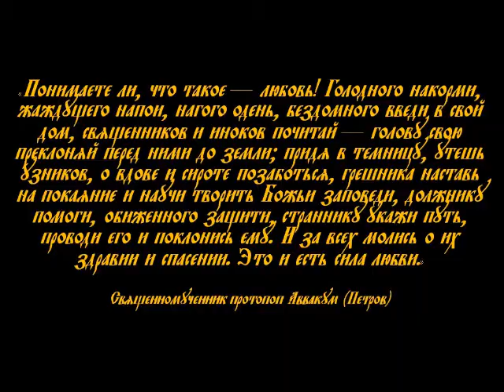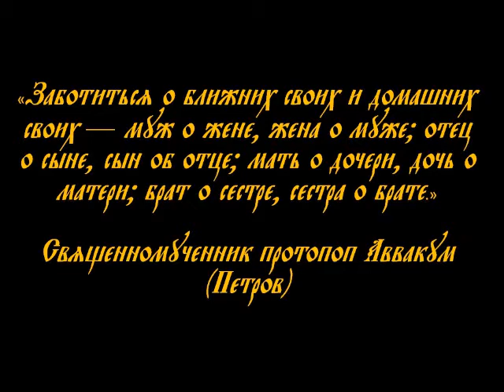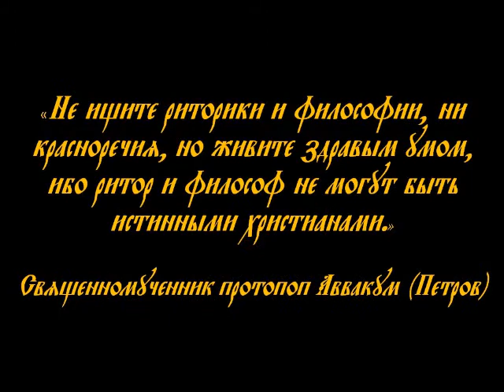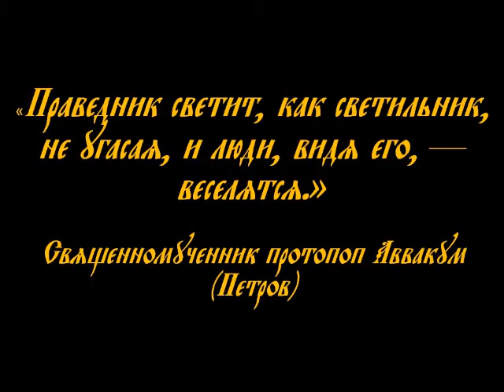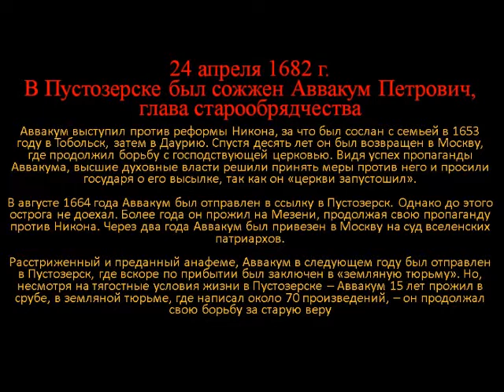цитаты протопопа Аввакума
слайд-шоу